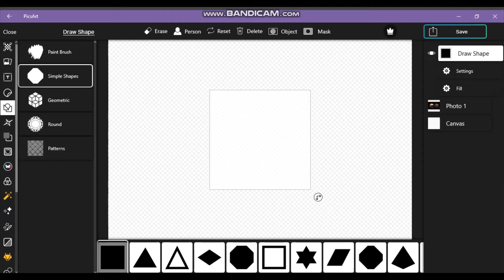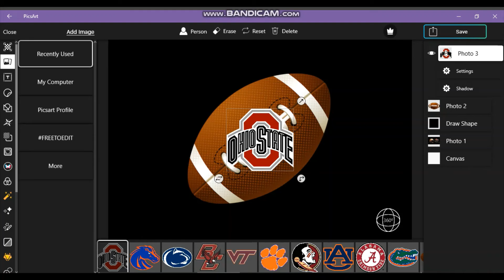HOW I MADE MY BANNER AND COVER PHOTO!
I'm showing you how I made my banner art and cover photo! Enjoy!